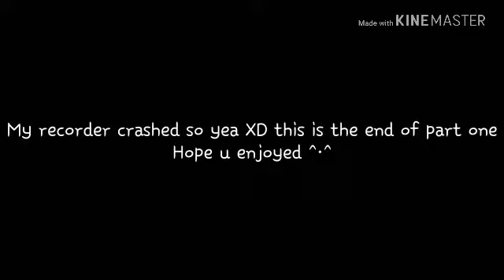Escaping by car(part one)(Granny Gameplay)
Yea my recorder crashed but atleast theres gonna be a second part coming out so hold you'r Horses :)